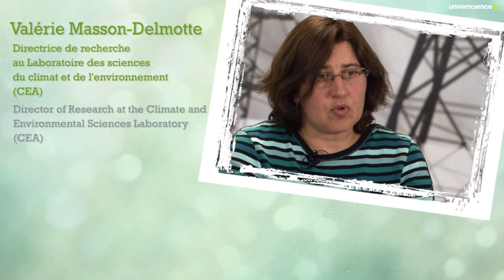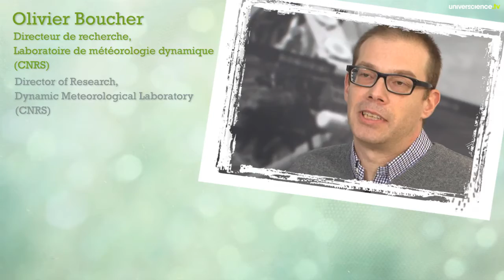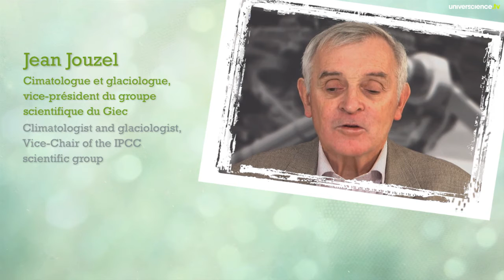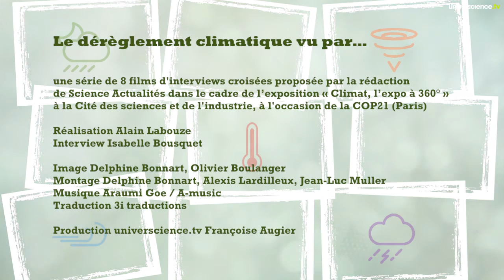L’homme responsable ?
À travers 8 films, 21 experts répondent à de grandes questions à enjeux scientifiques, énergétiques, socioéconomiques et politiques. Leurs points de vue nous interpellent aux plans individuel et collectif, dans notre quotidien mais aussi en tant que citoyens du monde.